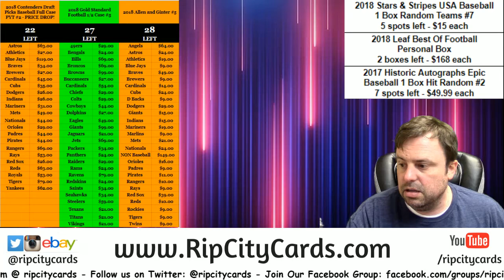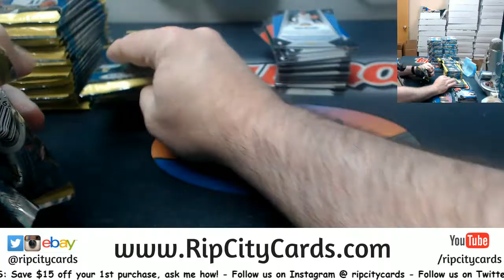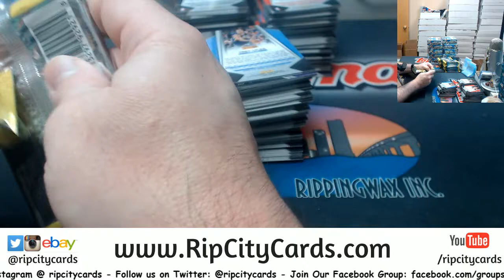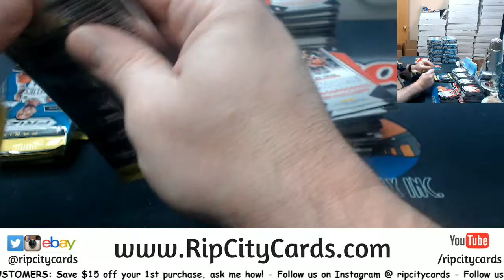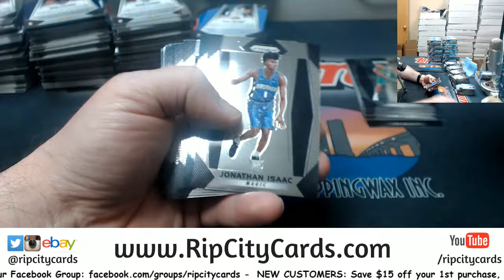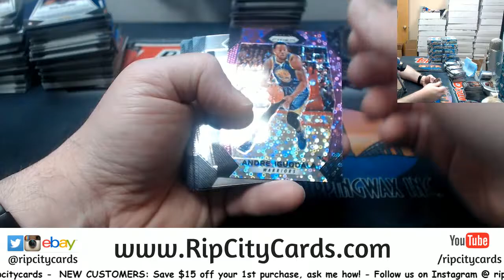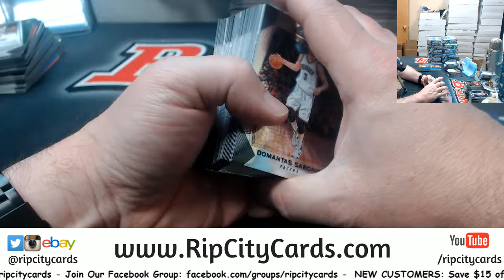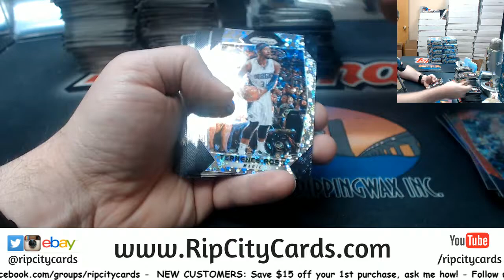2017 18 Prizm Fast Break Basketball 5 Box #15 EBAY